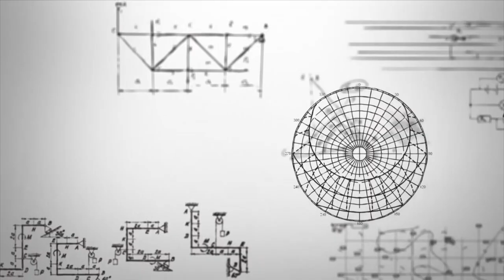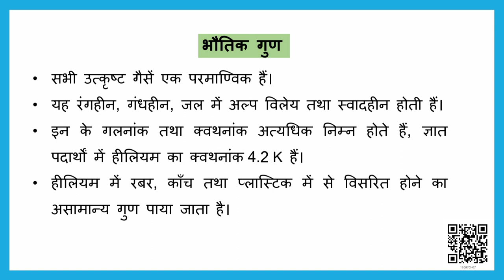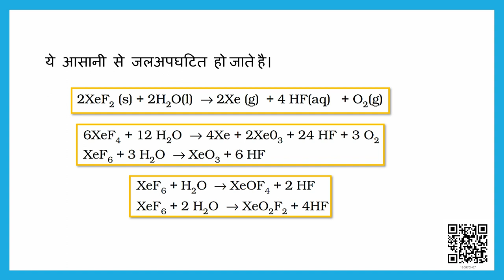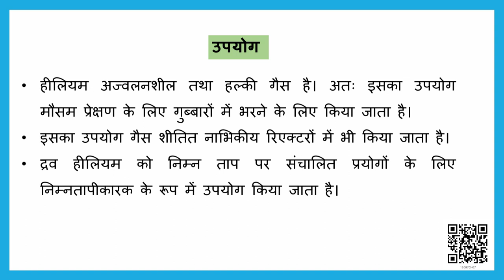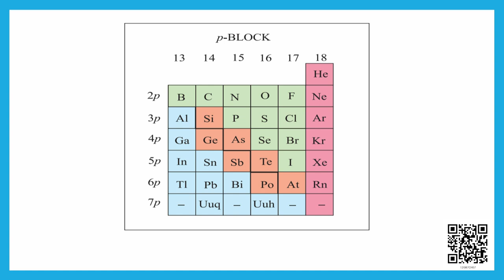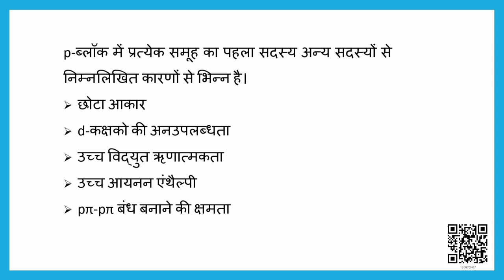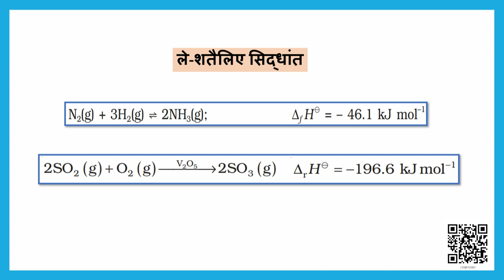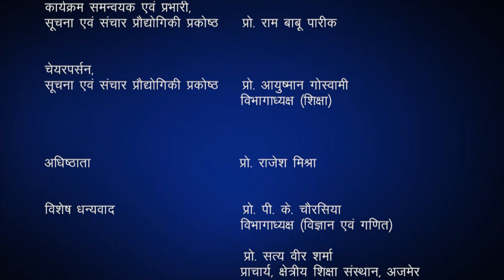Class 12 रसायन विज्ञान : पाठ 7. p-ब्लॉक के तत्व (भाग 5)